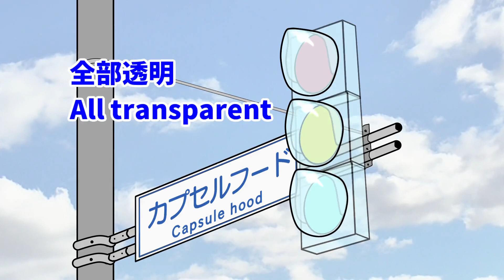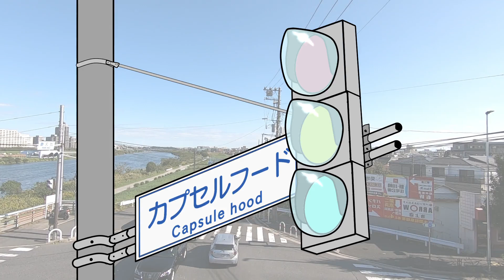【ふみきり 信号 アニメ】こんな カプセルフード信号機 はイヤだ！What a traffic signal !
ふみきり猫ロボットが、信号のカプセルフード信号機が、こんなのだったらイヤだと思うものを描いたパロディ踏切アニメです。
It is a parody animation of Japanese traffic lights by the railroad crossing cat.